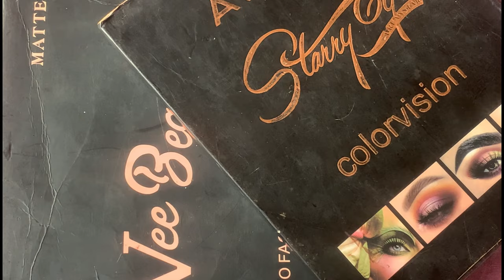GET READY WITH ME, as i tell you random facts about me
As the title implies, in this video i chat with you and tell you some things you might not know about me, as i do my make up. Enjoy ❤️